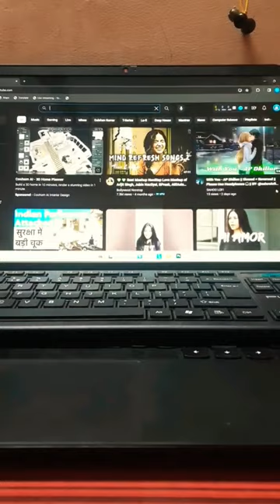Day1 Mini Vlog As A B tech Computer Science Student